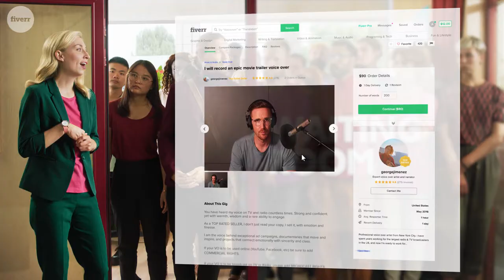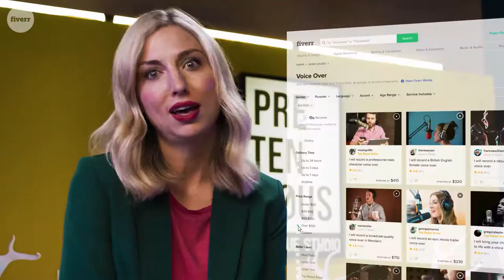Need a Voice Over? Obviously Fiverr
Fiverr team:
Creative director: Gilad Hirsch
Art director: Shiran Romano

Copywriters: Noam Sharon & Tal Rosenthal

Google/YouTube productions team:
Adva Navon, Idan Kravitz and Amir Ariely

A Mamash Productions Group Production
Producers: Gal De Lange & Eyal Friedmann
DOP: Oran Avivi
Ukraine local head of production: Christina Prylip
Local production service Ukraine: 23/32 films
Los Angeles producer: Adam Bussell
Los Angeles casting: Jenna Gelenberg
Lead actress: Melanie Johnson
Dubbing: Lovena Börschmann & Iftach Ophir

Post-production producer: Inbal Knafo
Transcoding: Gil Vasily
Offline editing: Idan Stoler
Motion design: Tomer Gerbi
Color grading: Roy Altman
Sound design: Guy Shkedy @Bassline Sound Design

Director: Yoni Zigler